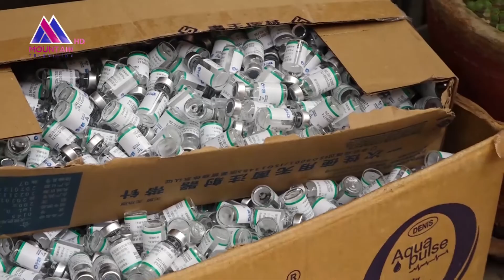काठमाण्डौ, ललितपुर र भक्तपुरमा कोरोना विरुद्धको खोप अभियान अनिश्चितकालका लागि स्थगित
कोरोना विरुद्धको खोप अभियान अनिश्चितकालका लागि स्थगित भएको छ । काठमाण्डौ, ललितपुर र भक्तपुरका तिनवटै जिल्ला स्वास्थ्य कार्यालयले अर्काे सूचना नआएसम्मका लागि खोप अभियान स्थगित गरिएको जनाएको हो ।